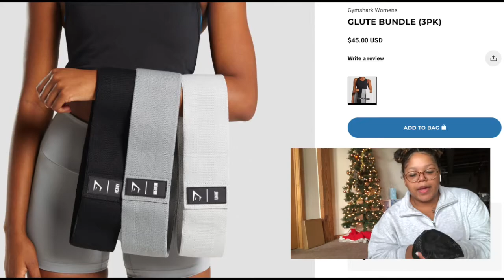GYMSHARK, ALANI NU, HYDROJUG | Vlogmas: The Series | Ep.8 | Karina Lee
My 2020 list of fitness favs is here! With the new year right around the corner, I know so many people are going to be working towards new goals so I figured this video would be a great place to start! Enjoy!

All products mentioned in this video:

Beats Solo3 Wireless Headphones

Apple AirPods:

Sweet Sweat:

Instagram: @_kleeyt (fitness and lifestyle) / @learningwithmisslee (teachergram)